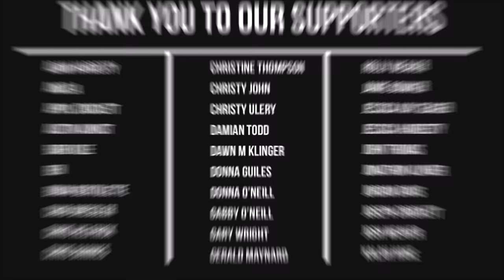Small Town Titans - Dragonfly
"This song was written for my mother. She passed away in February of 2017 after a 3 year battle with cancer. She loved dragonflies which happen to have deep spiritual significance in many traditions and cultures, representing love, freedom of spirit, and compassion. She embodied all of these qualities...The intent of this song is to celebrate her life and bring a little light & love to anyone who may be dealing with the grief of losing someone to illness. She was and is an amazing soul, and I hope this song captures a tiny glimmer of her spirit for the person listening to it."
- Phil Freeman

You gave me life
You showed me love
You sang me songs of God above
You taught me what it is to give
But now it's time for you to go
And Lord knows that I'll miss you so
Because you showed me how to live

Dragonfly, fly away
Go and find a better place
Have faith that we will be okay
Leave this suffering world behind
And find the light on the other side
I'll see you again someday
I'll hold you again someday

The end is near but only here
There is no end so have no fear
Your wings will take you to the stars
And as we spiral into space
You'll be shining on in endless grace
And always mend my broken heart

Your last breath here
is your first breath there
Wherever that may be
And as time goes by
I will sing so high
And be oh so happy you are free